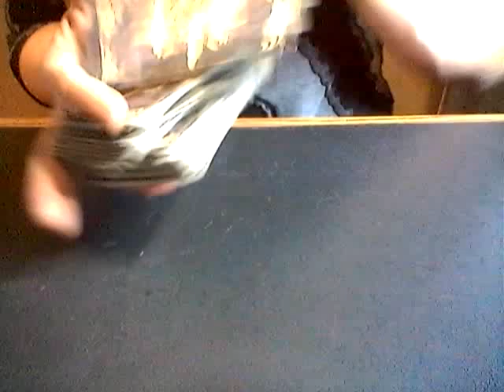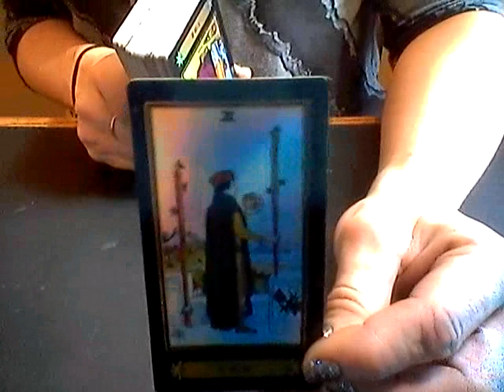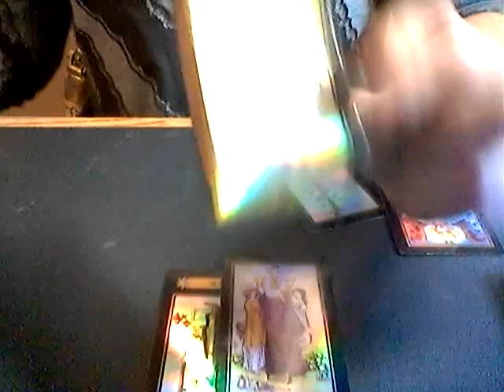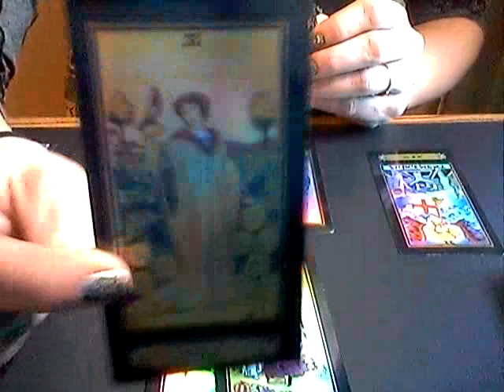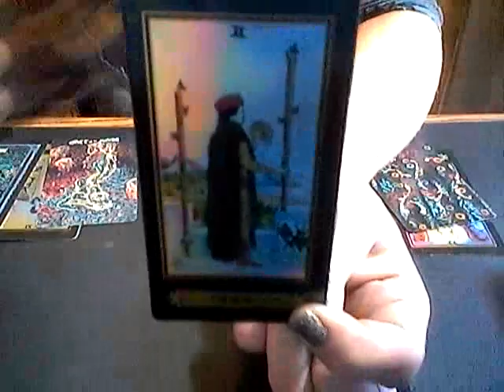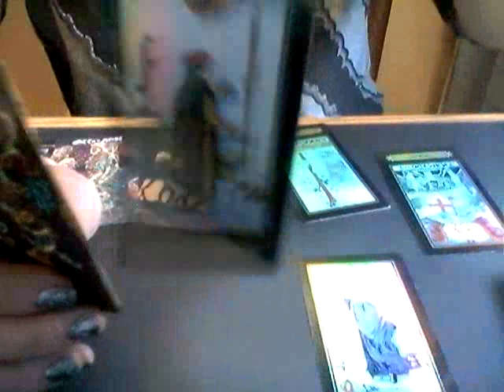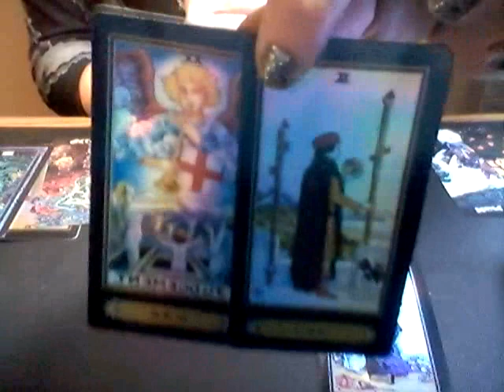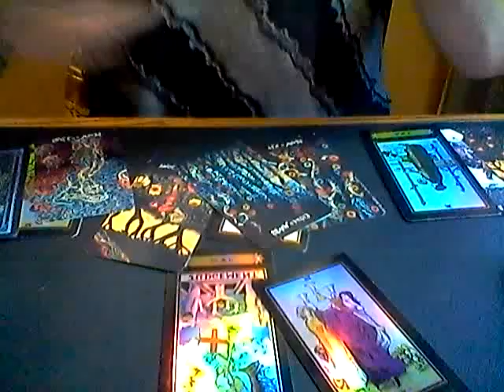BIG CHANGES EARTH SIGNS*OCTOBER 8*DAILY LOVE READING*